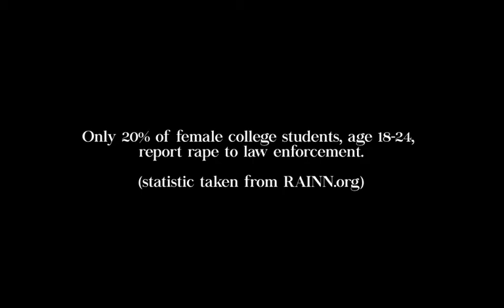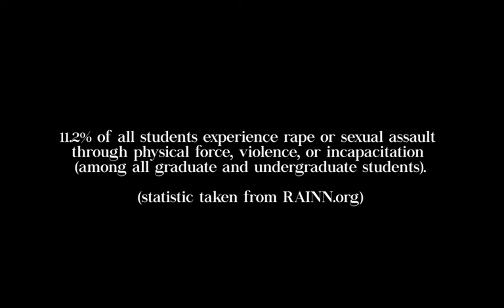The Quarantine Concerts - Shepherdess - July 21, 2020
Curated by Missy Mazzoli